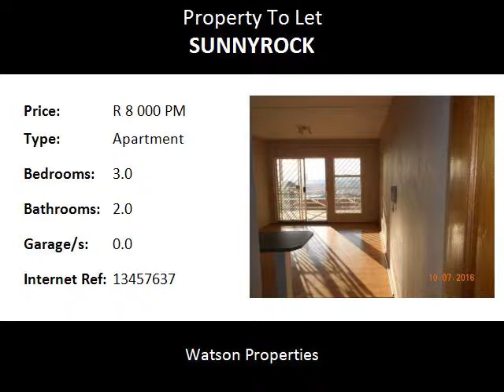3.0 Bedroom Apartment To Let in Sunnyrock, Germiston, South Africa for ZAR R 8 000 Per Month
Bedrooms: 3.0
Bathrooms: 2.0
Garages: 0.0
Price: R 8 000 Per Month

Property Description:

Delightful North Facing 3 Bedroom Unit with stunning views over Bedfordview, Edenvale and stretching as far afield as Sandton.

This north facing unit is exceptionally appealing ,situated in a quiet and peaceful area. The complex has been built against the kopjie in Sunnyrock. This  lovely unit offers 3 sunny bedrooms, main en suite, two bathrooms, a bright and airy living area comprising entrance, a neat modern kitchen with plenty of built in cupboards and a breakfast nook. The lounge is open plan and leads out an enormous patio with braai and with fabulous views over Edenvale and Bedfordview. The apartment is fully secure with security sliding doors and window guards throughout. The patio is forty square metres and is the most amazing spot to relax after a hard days' work.Security in the complex is 24/7 and is excellent and this unit comes with two allocated covered parking bays. Viewing anytime. Don't miss out on this beauty.!